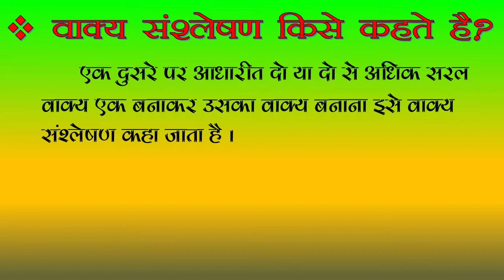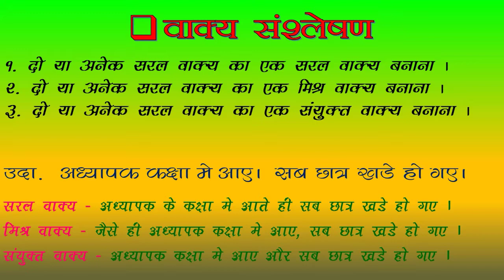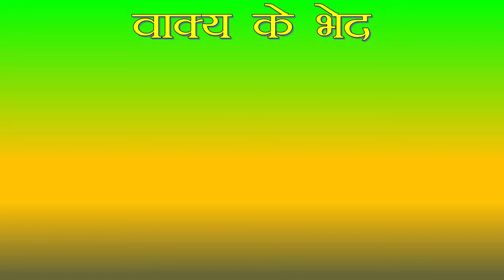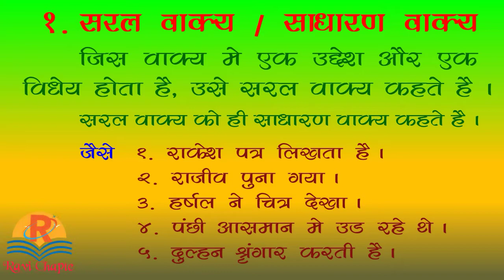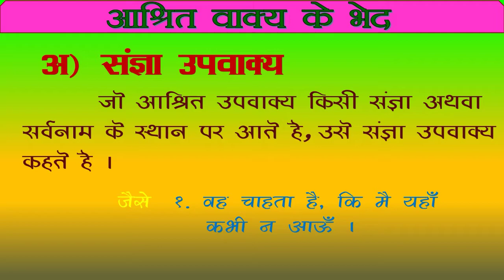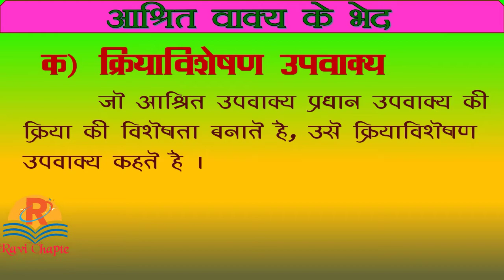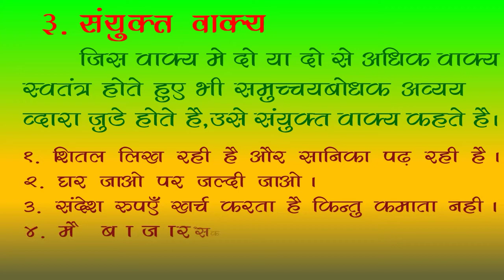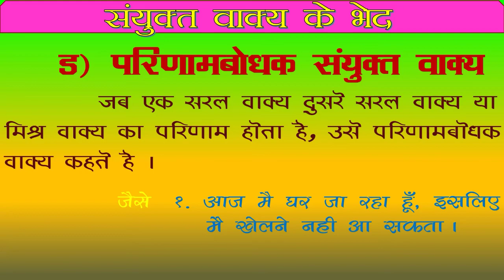वाक्य संश्लेषण । सरल वाक्य । मिश्र वाक्य । संयुक्त वाक्य । hindi vyakaran vakya ke bhed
वाक्य संश्लेषण । सरल वाक्य । मिश्र वाक्य । संयुक्त वाक्य
hindi vyakaran vakya ke bhed
saral vakya
mishra vakya
sanyukt vakya